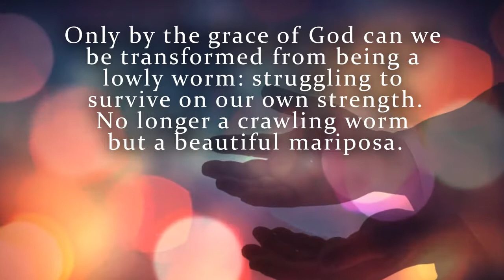Mariposa by Ana Ramirez